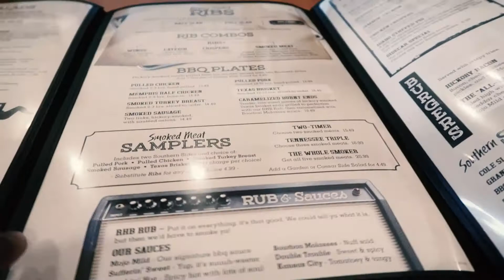Red Hot Blue Restaurant Review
4th of July BBQ Review

Hi, Angels Working on Earth Family!

I  ate some good BBQ on the 4th of July! Typically, I go to Red Hot Blue for my BBQ as it is an old standby of mine. I always had good experiences at the Red, Hot, and Blue! My favorite combo is the 1/2 rack rib combo which includes ribs, hush puppies, coleslaw, and fries.

Today, I decided to give it a review. Don't worry I was socially distanced! We got to experience life and not let fear be our guide!